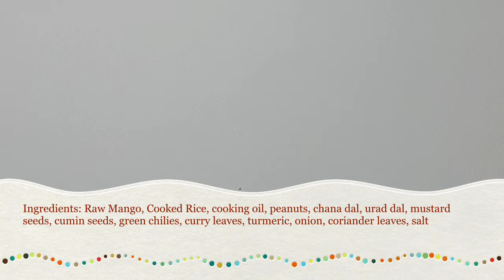Mango Rice Recipe | Mavinakayi Chitranna Recipe | Bru Swada